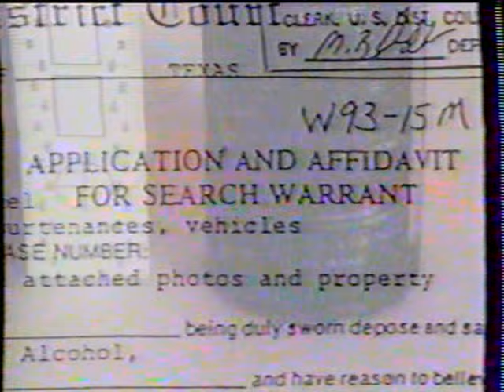Waco: Flash Bangs or Grenades? Excessive Force?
ATF initiated its attack on Feb 28, 1993 by surprise throwing of flash-bang grenades into the Mt Carmel Center filled with innocent men, women and children. Senator Charles Schumer makes shameless claims that flash bangs are harmless, then debunked by experts.

See damage done by a smaller variety of  flash-bang grenade that hit Guy Smallman